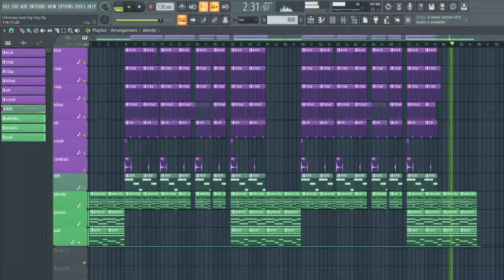Free GUITAR STREET HIP-HOP Type beat